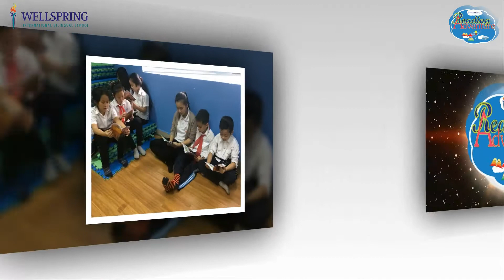WRA - Why do leaves change color - 4A5 - #18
To continue the science topic, students from 4A5 have come deep down into this area with the book "Why do leaves change color". Let's find out what they have learnt!